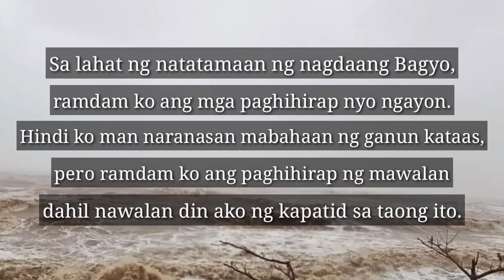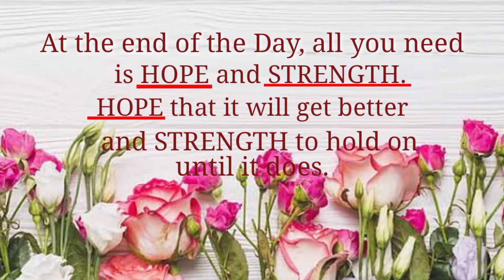To All Victims of Typhoon Ulysses /ROSITA REBALDE /V10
Hello everyone!

 Grabe ang mga pangyayari sa taong ito, ang daming pagsubok. Ang daming naghihirap lalo na sa nasalanta ng mga nagdaang bagyo. And as  an individual and as a aspiring youtuber, napaisip ako kung ano ba ang pwede kong gawin para makatulong. Gayung wala namann akong pera para makapagdonate.

Napag isipan ko na gumawa nalang ng content na makapag motivate at mag encourage sa ating lahat na maging matatag sa kahit ano mang hamon ng buhay. Ika nga sa kasabihann maaring bumagyo ngayon pero hindi ibig sabihin na uulan habang buhay.

Hangad ko ang inyong kaligtasan sa ngayon at sanay wag kayong mawalan ng pag-asa. Hindi mann natin nakikita ang Panginoon pero alam kong naririnig nya ang ating mga dasal at panalangin.

Stay safe po tayong lahat.

Nagmamahal,

ROSITA REBALDE

📍Editing App: Kinemaster
📍Camera Used: Realme C3